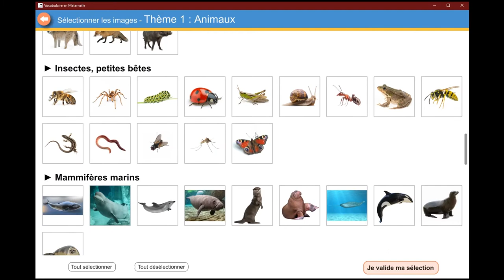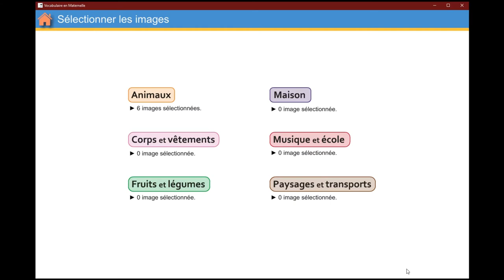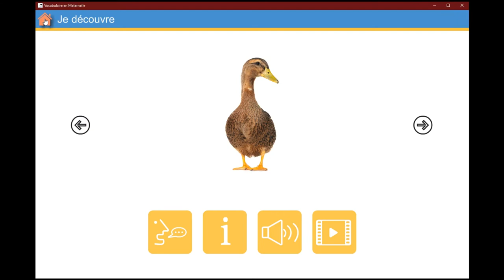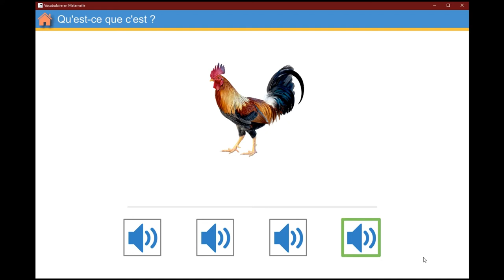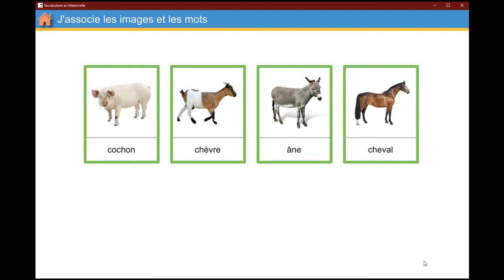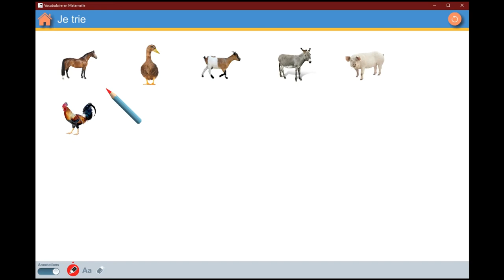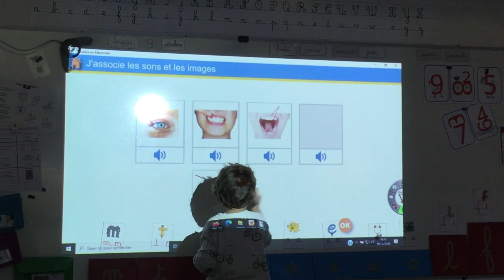Vocabulaire maternelle - Vidéo 7 - Le logiciel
Des vidéos pour vous expliquer toutes les  exploitations possibles des cartes de vocabulaire éditées chez Génération5.
Vidéo 7 :  Présentation du logiciel